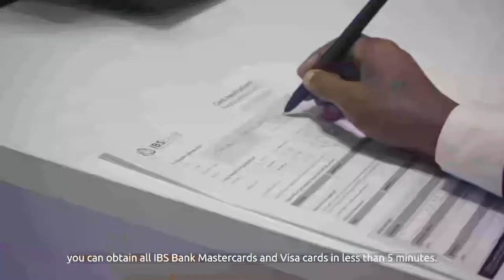Xildhibaan Maalik " Waxaa la Beegsanaa Xilalka dadka aan Matalo ee Reer Hiiraan."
Xildhibaan Maalik Cabdalla" Waxaa la Beegsanaa Xilalka dadka aan Matalo ee Reer Hiiraan."